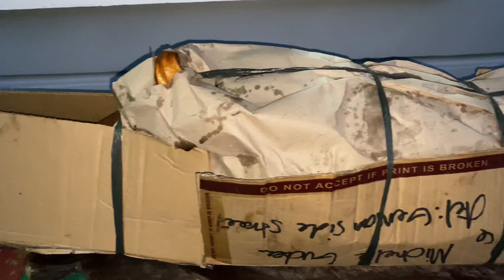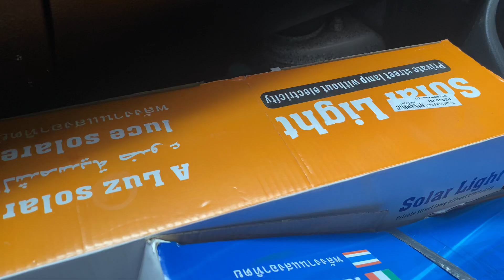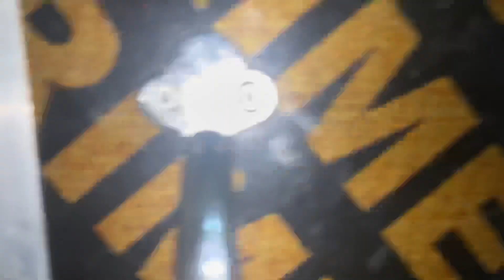KASAL NG ATE KO AT MAG MGA BAGONG SISIW TAYO!